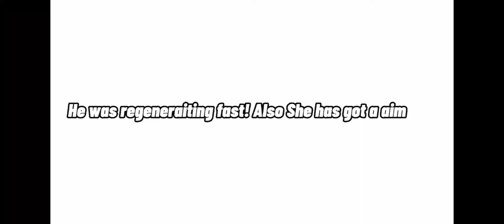I MEET @NaomiBGWHIT MY FRIEND WHILE DOING TASK! clickbait!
its been since a long time i dont upload but guys  Sorry about that i was at Scholl and i Need to finish my home works